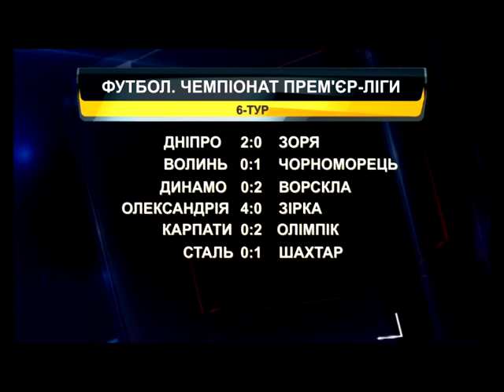Спорт 29 08 16